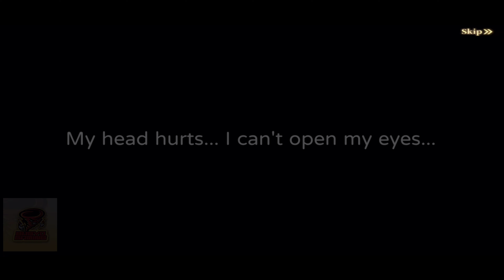Martial Immortal Journeys Gameplay